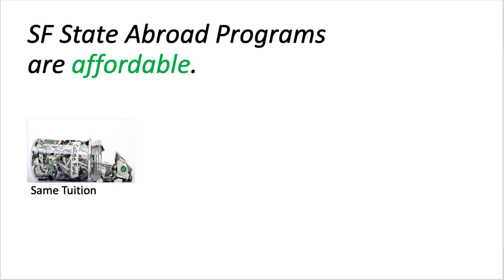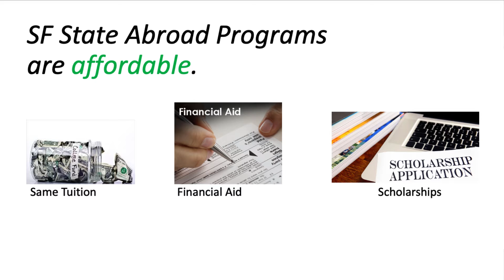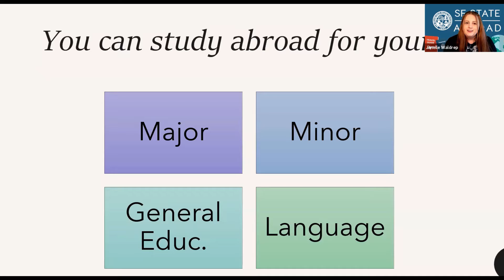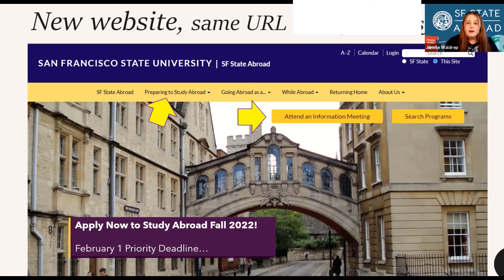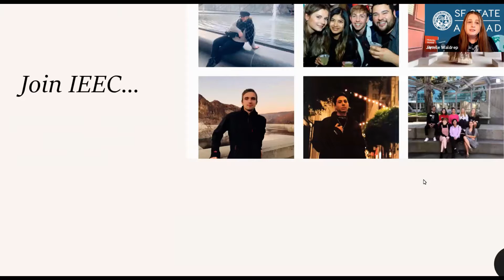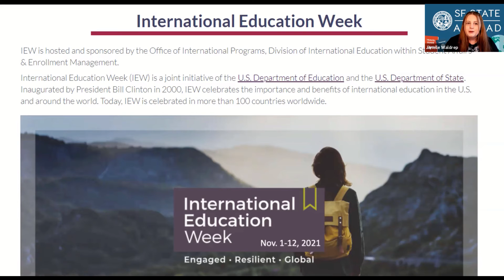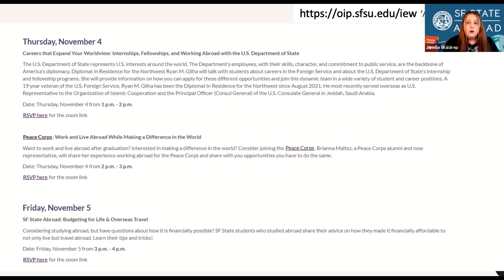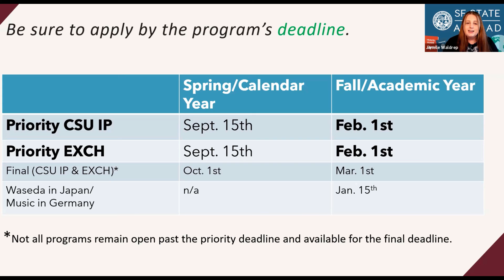Study Abroad Introduction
This is an introduction to study abroad at SF State University.